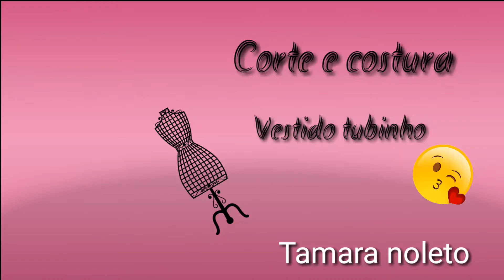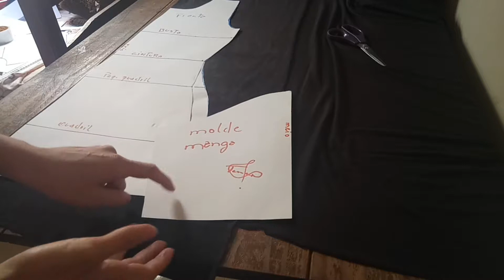Costurando VESTIDO TUBINHO basico passo a passo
Quer aprender a tirar suas medidas e fazer suas próprias roupas?!
Então assista esse vídeo até o final e aprenda a modelar pra vender ou pra você mesmo.

Tamara Noleto